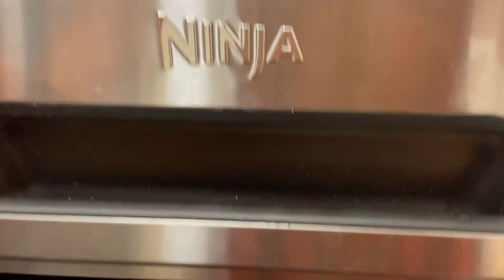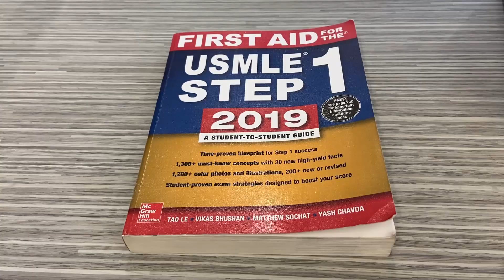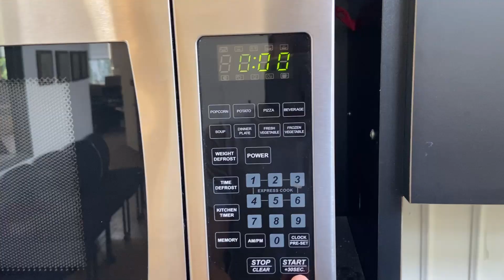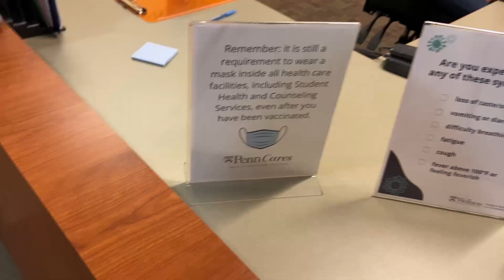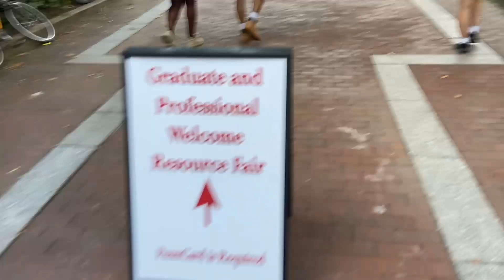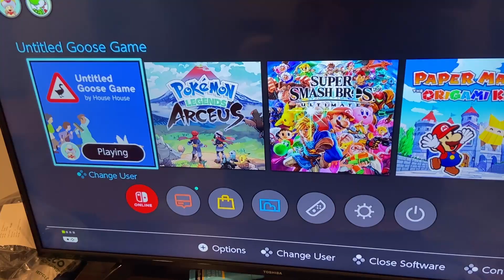First Day Of My Bioengineering PhD! (MD/PhD Day In The Life)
What is up, Dong army! In this video, I show you my very first day of my PhD (Day In The Life). This is the start of a new phase in my MD/PhD training.

👨🏻‍⚕‍👨🏻‍🔬🩺🔬 ABOUT ME:
My name is Royce, and I'm a THIRD year MD/PhD medical student at the University of Pennsylvania (PhD in Bioengineering). FOR NOW, I plan to be a surgeon-scientist (OPHTHALMOLOGY). I make videos about medicine, productivity, and lifestyle.

⏰ TIMESTAMPS:
0:00 Intro
0:23 What is up, Dong army
1:51 Walking to school
2:30 Stopping by the med school
2:59 Breakfast from food truck
3:09 Research!!
4:30 Lunch
5:33 Stats class at Wharton
6:14 Doctor's appointment
7:30 "Efficient" workout
7:58 Bioengineering PhD class
8:10 Free food
9:04 Making dinner
11:54 In the studio
12:19 Tired

🎥 VIDEO FOOTAGE:
Stock video footage from Pexels and videvo